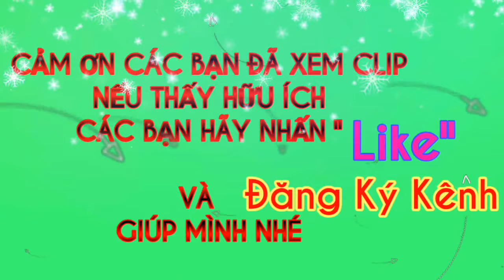tập 58 |Cách nhận biết cá Hú và cá Basa , giá cả cá nàng 2, tôm thẻ, cá biển | chợ Bình Điền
Cách nhận biết cá Hú và cá Basa , giá cả cá nàng 2, tôm thẻ, cá biển , chả cá thác lác, rất mong hợp tác làm ăn với mọi người, có gì cần giúp alo Ân 📱📲 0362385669